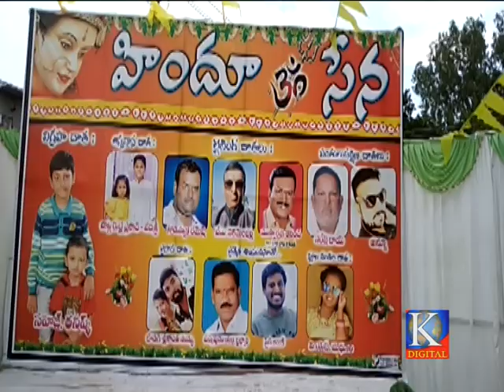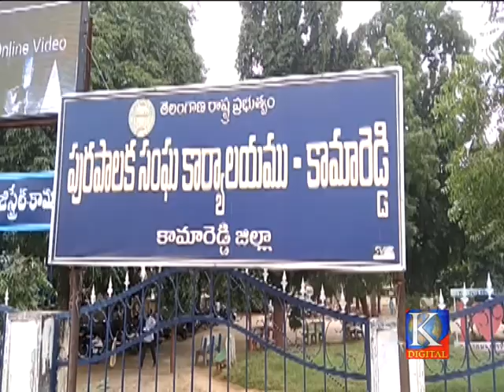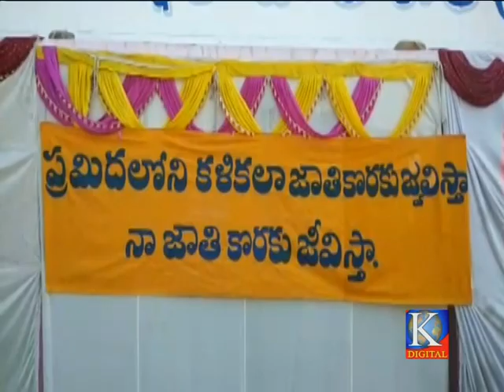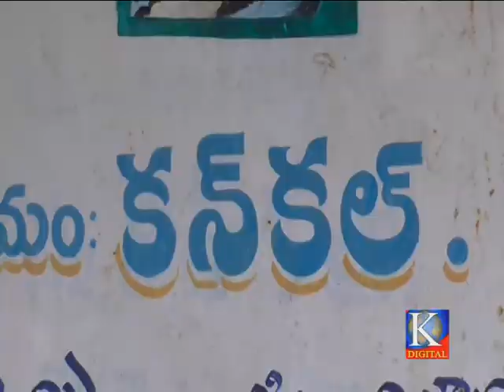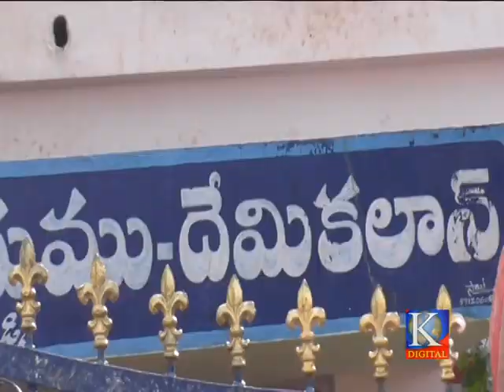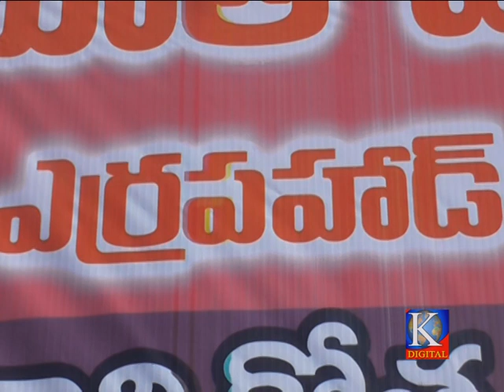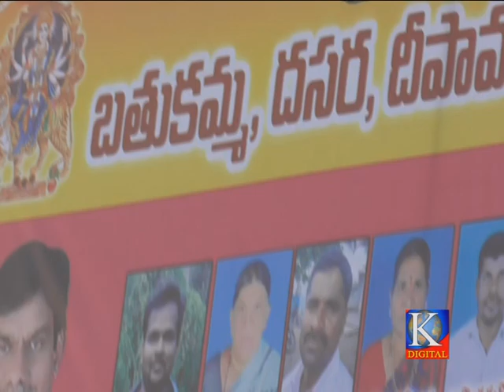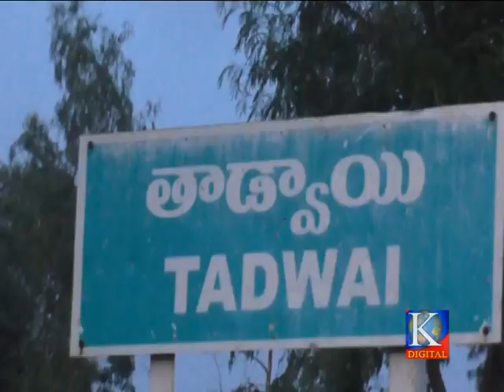Kdigitalkmr news 05 10 2019